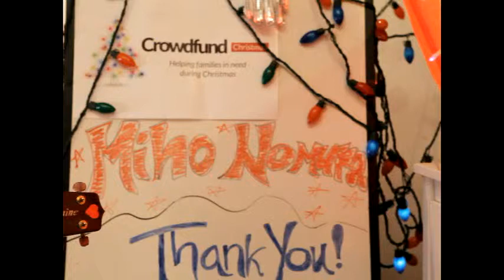Miho Nomura - Thank you from Crowdfund Christmas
Miho Nomura has established herself as one of the premier young composers of contemporary Hollywood film and television scores. And now she donated to Crowdfund Christmas to further distinguish herself!